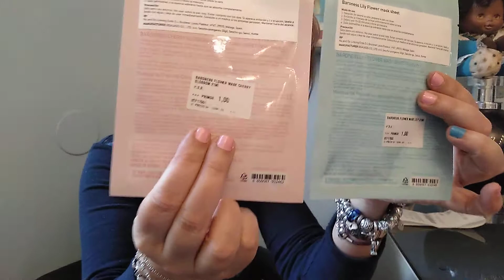Haul Primor 1 y 2 euros !!!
Hola. Hoy es mi primer video en YouTube y os voy a enseñar lo que he comprado en Primor. X cierto conseguí abrir el eyeliner jajajajja es retractil y muyyyy finito.